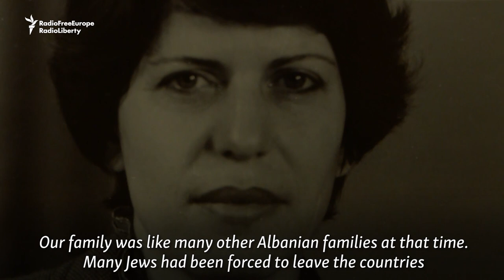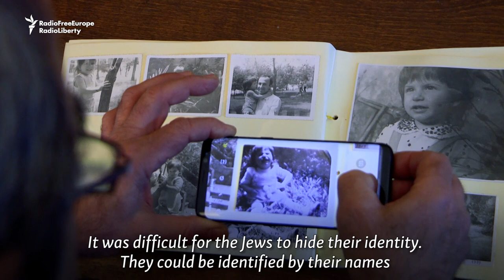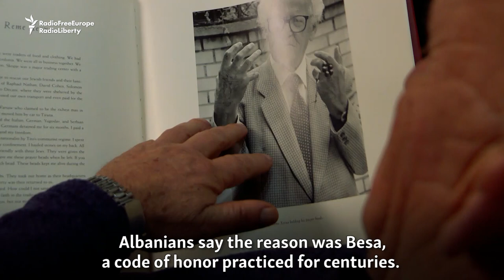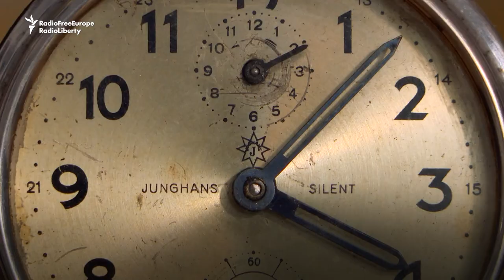The Promise: Why Albanians Saved So Many Jews During World War II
While millions of Jews were being exterminated across Europe during Wold War II, many Jewish families found refuge and safety in Albania, despite German occupation. The local Jewish population increased from a few hundred to 2,000. Two Albanians recall how their families sheltered Jews and how a centuries-old tradition called Besa kept them alive.